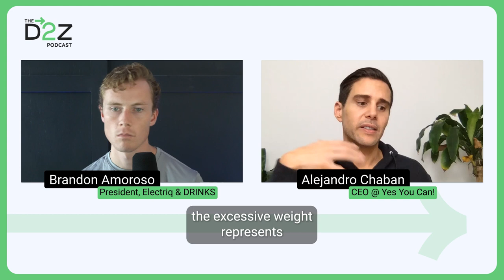Entrepreneurship and Innovation in the Health & Wellness Industry with Alejandro Chaban - 81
In this episode of the D2Z Podcast, Brandon Amoroso sits down with Alejandro Chaban, the visionary CEO and founder of Yes You Can!, a renowned health and wellness company. Alejandro's journey is nothing short of incredible, having battled obesity, bulimia, and anorexia at just 15 years old, only to emerge as a highly successful entrepreneur.

Brandon and Alejandro explore the intricacies of building and leading a thriving team. They emphasize the importance of clear communication, fostering innovation, and maintaining accountability within a growing organization. Alejandro's insights highlight the significance of adapting to the ever-changing landscape of marketing and communication in the health and wellness industry, showcasing how Yes You Can! continues to evolve and succeed.

The discussion also delves into the realities of entrepreneurship, where Brandon and Alejandro stress the essential qualities of resilience, adaptability, and customer-centricity. They emphasize the value of embracing change, staying open to innovation, and listening to the needs of the audience. This episode offers a ton of entrepreneurial wisdom, providing invaluable insights for aspiring and established business leaders alike.

Timestamps:
🎙 ️ Introduction of Alejandro Chaban and Yes You Can! (00:00:00)
🌟 Alejandro's early struggles with obesity and eating disorders (00:00:57)
🛠️ The importance of taking action and not getting paralyzed by details (00:04:26)
💪 The power of sharing imperfections and building a community (00:09:57)
📊 Using personal accountability and responsibility as a business owner (00:11:13)
🤝 The impact of sharing the journey and connecting with the community (00:12:12)
🏔️ The challenges and perseverance in building the brand (00:18:27)
📄 Standard Operating Procedures (00:20:11)
🔄 Embracing Change and Adaptation (00:23:12)
🌟 Shaping the Vision of the Business (00:26:27)
💼 Challenges and Opportunities in the Health and Wellness Industry (00:30:54)
📢 Adapting to Changes in Marketing and Communication (00:32:17)
👂 Understanding Customer Needs (00:35:27)
🌌 The Unpredictable Entrepreneurial Journey (00:38:34)
🤝 Focusing on Serving Others (00:39:44)
⏳ The Myth of Overnight Success (00:43:30)
🙌 Embracing Individual Working Styles (00:45:12)
📍 Where to Find Alejandro Chaban (00:47:04)